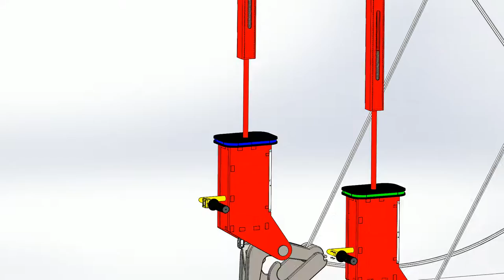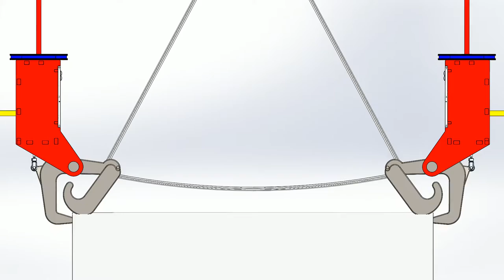Canal Autohooks HTV- Automatic clamps for pipes - garra automatica trabajando con tubos